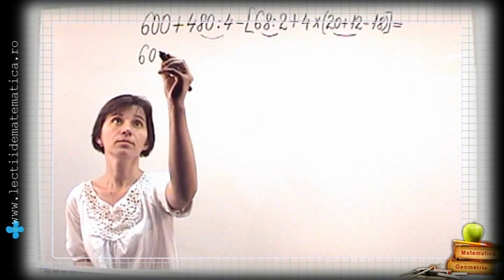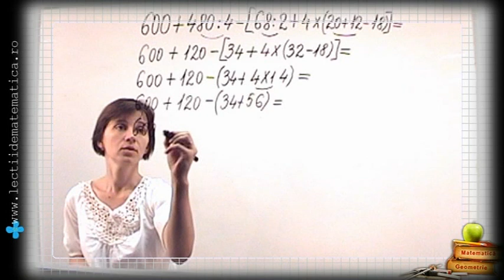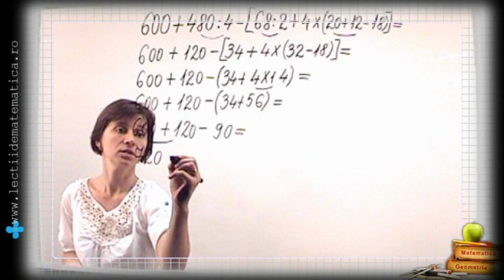Clasa 4 ordinea operatiilor